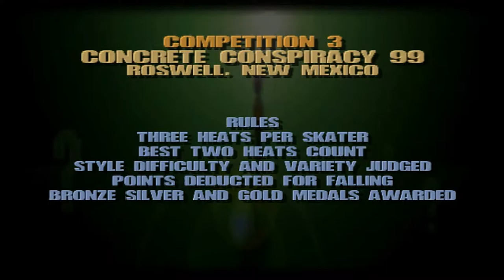Aaron Plays: Tony Hawk's Pro Skater / Skateboarding (THPS) (N64) - Elissa Steamer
Twitter E is for Everlasting Shitstain.